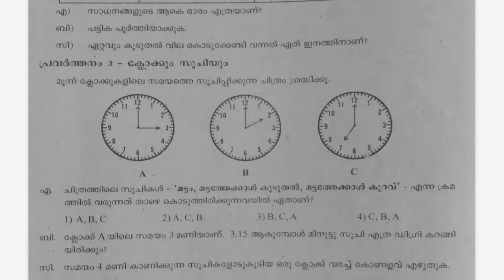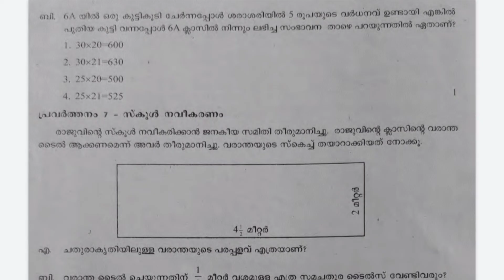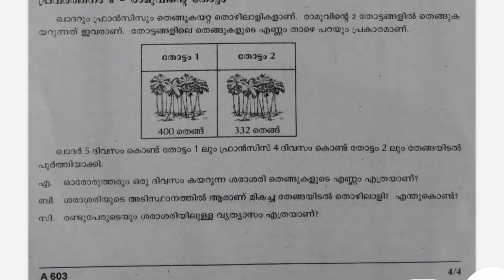class 6 Maths first term evaluation previous question paper | onam exam question paper class 6